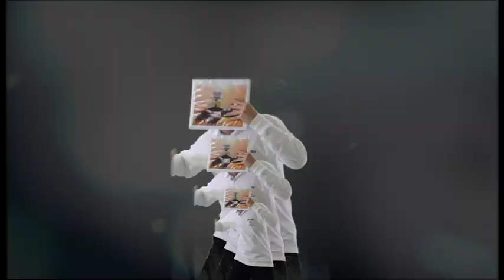Ya Tah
Green Screen